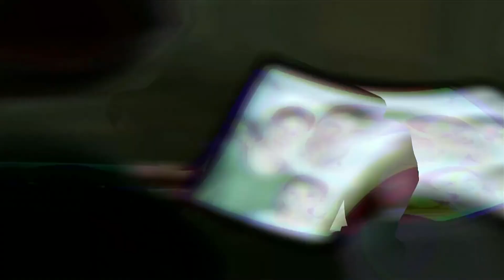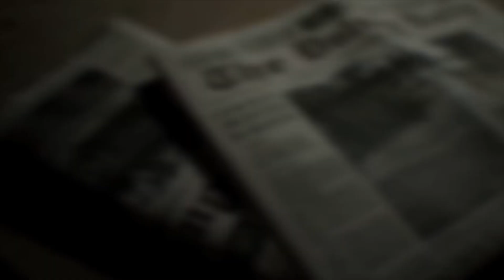Sony E3 2017 Predictions - God of War 4 release date - Deep Down PS4 - Suckerpunch new game & more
Sony E3 2017 predictions including God of War 4 & more

Sony E3 2017 predictions include:
God of War 4 release date (God of War 2017 - God of War release date)
Spiderman PS4 (Spider Man 2017 - Spiderman PS4 2017)
No new infamous game 2017 (infamous 2017)
Days Gone gameplay
Deep Down PS4 with Deep Down gameplay
Not a lot of PS VR E3 2017 love with PS VR Games
Suckerpunch new game
Detroit: Become Human gameplay & maybe release date
Call of Duty: World War 2
New Batman game 2017
Destiny 2
Red Dead Redemption 2 trailer
Horizon Zero Dawn DLC